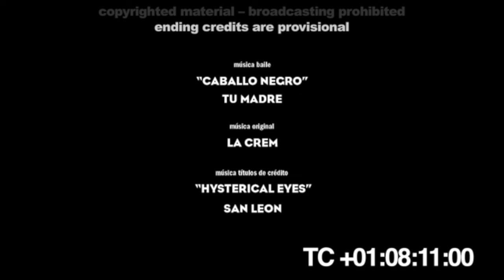Etiqueta Negra (short version)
My submission for 17th International Film Music Competition in Zurich. Film by David Verges rescored by Tomasz Dudzinski.
This is short version just to showcase sample of cues written for the film.